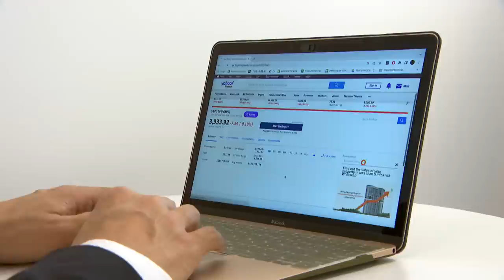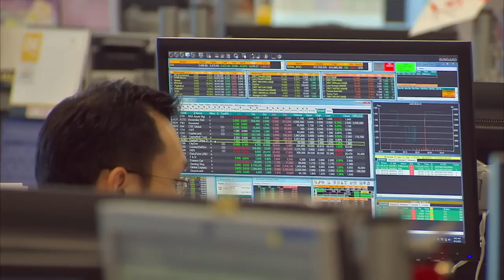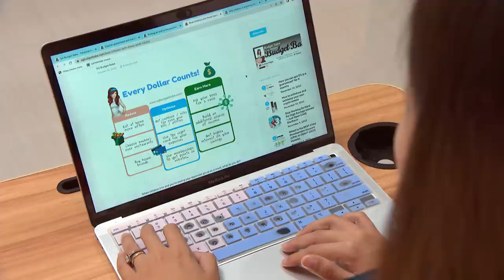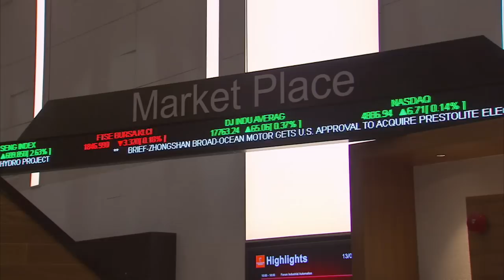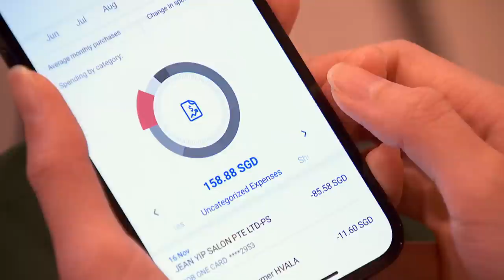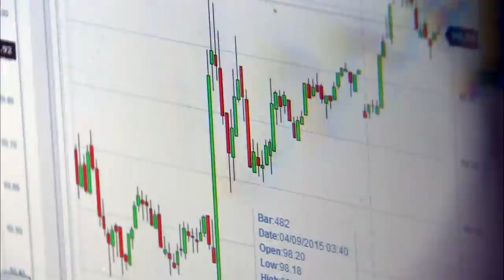How To Make Your Money Work Better For You In 2023 | Money Mind | Money Goals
With inflation, rate hikes, and recessionary risks still on the horizon, 2023 is looking to be another one of caution. We find out what should be in investors’ financial planning playbook.